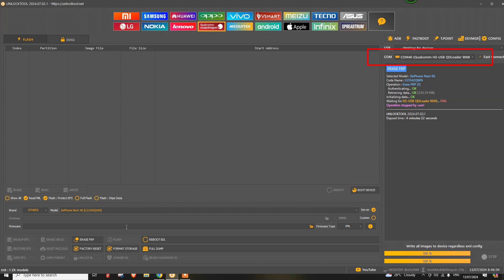jio phone next frp bypass unlock tool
jio phone next frp bypass no permission to enable voice typing

✅SMD
   MAXX PAMMA Autocut 850A Inverter SMD
    Quick 850A Hot Air Gun

✅Tape
heat resistant Tape

USB Charger Doctor Current Voltage Capacity Tester Meter